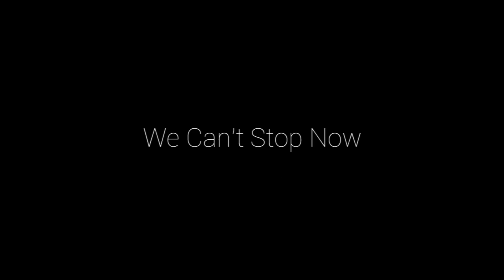AST Clan GTA IV - Clan Promotional & Recruitment Video - Join AST Today!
This video took a couple weeks of work, hope you like it. Tell me what you think about it in the comments below. Enjoy!

*NOTE* I am no longer in this clan *NOTE*

People that helped make this video possible:
Thanewguy1, JackReacher007, HDgamerzPC, ASTPrak, and VisualChaff889

To join this clan and get the 4.0 pack and fill out an application on the Trooper Application page.

Let's take our relationship to the next level.